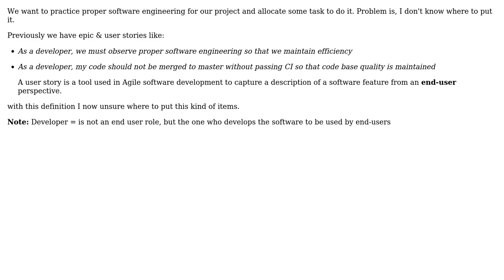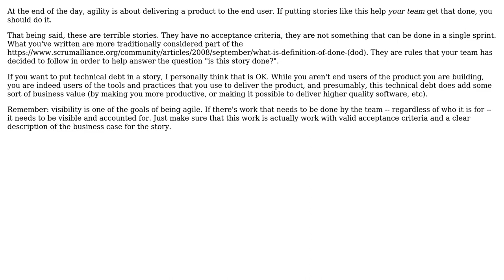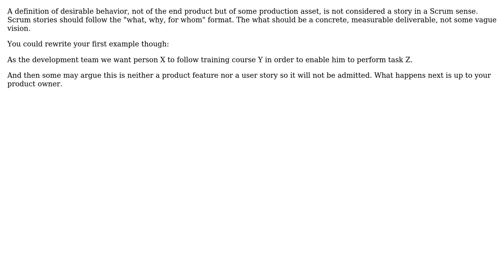Software Engineering: Where to put backlog items like "As a developer, ..."? (3 Solutions!!)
Software Engineering: Where to put backlog items like "As a developer, ..."?

With thanks & praise to God, and with thanks to the many people who have made this project possible! | Content (except music & images) licensed under CC BY-SA | Music | Images & others | With thanks to user Martin Maat user letthefireflieslive user Derek Elkins left SE user Bryan Oakley and the Stack Exchange Network Trademarks are property of their respective owners. You are responsible for your own actions.